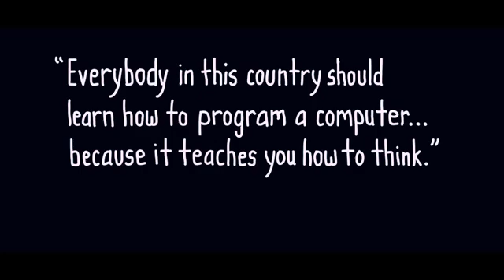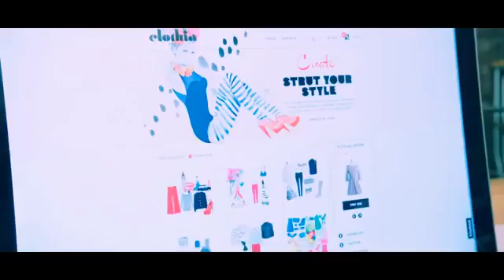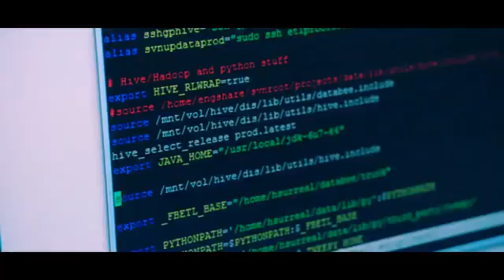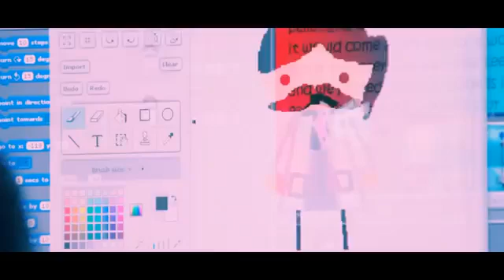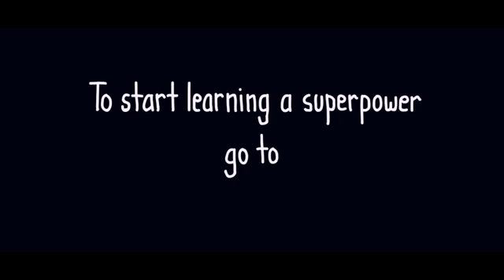what does Computer Programmer do!!!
The most incredible video about Programming!!!